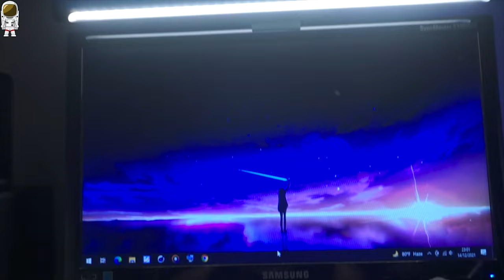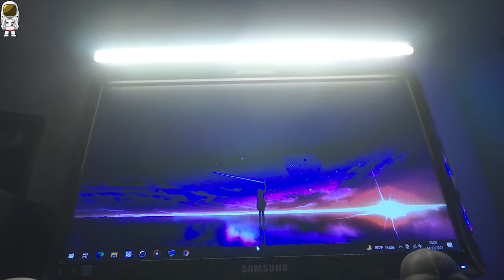UNBOXING XIAOMI MIJIA SCREENBAR LAMP : LAMPU LED MONITOR YANG BIKIN KEREN SETUP KALIAN :D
SELAMAT MENONTON !